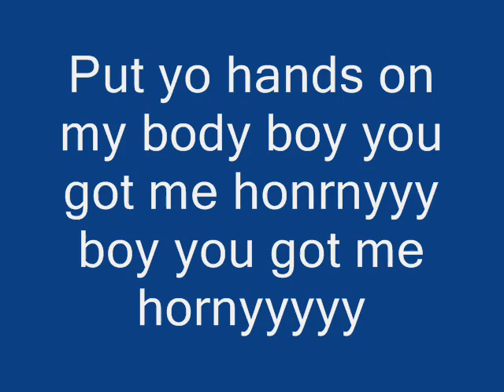In This Club-featuring Angel (freaky song) new (2011)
checkout this exclusive track featuring my homegurl angel we did our thing on this bit if you wanna book us hit me up on twitter @coilointhakid or hit me on facebook at marc coiloin imaveteran make sure you share this song everywhere!almost forgot sub to my channel!